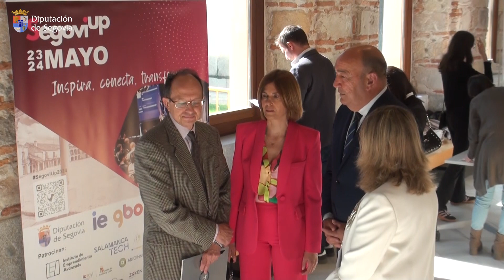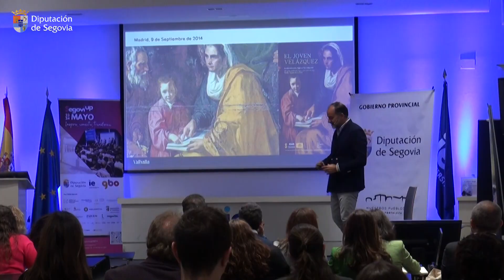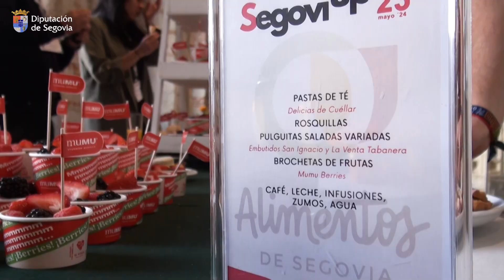El encuentro de emprendimiento e innovación SegoviUp congrega a más de trescientas personas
El encuentro de emprendimiento e innovación SegoviUp congrega a más de trescientas personas, gracias a la iniciativa de Diputación de Segovia, IE University y Global Business Owners

 - Esta propuesta ha situado a la provincia de Segovia en el epicentro del panorama emprendedor del país, gracias al importante elenco de ponentes que ha congregado

 - Procedentes de sectores como la automoción, la agronomía, la sociología, la restauración o la abogacía, el más de medio centenar de ponentes ha abordado, desde la creación de negocios que tratan de cambiar el mundo hasta las amenazas y oportunidades del emprendimiento digital

 - La jornada finalizará durante la tarde con la resolución del concurso de empresas emergentes y la ceremonia de premios de los GBO Startup Awards 2024